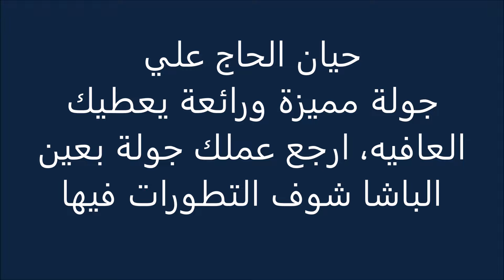(411) رجعت لعين الباشا بعد تزفيت الشوارع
تقع مدينة عين الباشا في محافظة البلقاء على الطريق بين مدينة صويلح ومدينة جرش وترتبط بقرية صافوط ومدينة صويلح , يمتاز اللواء بمناخ حار جاف صيفا ممطر بارد شتاءً ومعتدل في فصلي الربيع والخريف. يعتمد سكان البلدة على الوظائف والزراعة والتجارة ويوجد فيها اثنان و عشرون مصنع.

استحدث لواء عين الباشا مطلع عام 1996 بموجب نظام التقسيمات الأداريه رقم 31 لسنة 1995 تحت مسمى لواء عين الباشا ومركزه عين الباشا ويتالف من المدن والقرى التالية ( عين الباشا، صافوط، المضمار، الشويحي الغربي، الرمان، السليحي، المظلات، موبص، أم الدنانير، أم انجاصة، سلحوب، قرية أبو نصير، أبو حامد، باب عمان، الجعيدية، بالإضافة إلى مخيم البقعة  ) ويوجد به بلدية واحده هي  بلدية عين الباشا .